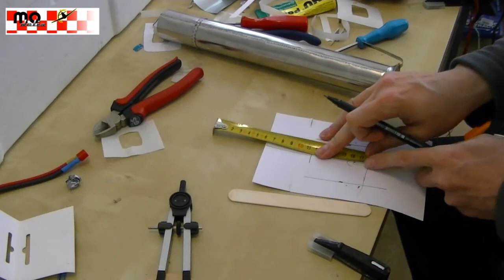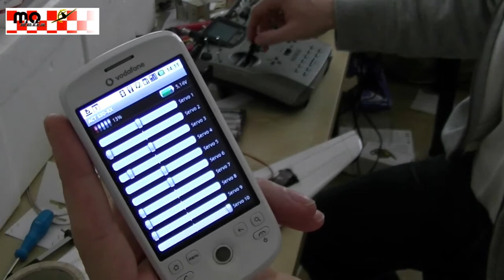HowTo build a Turbine CMP T-45 Part #3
Wir bauen eine T-45 von CMP /Jamara auf Turbinenantrieb mit einer Lambert Kolibri um.

Converting a CMP T-45 EDF-Jet into a 'real' jet with a lambert kolibri turbine.